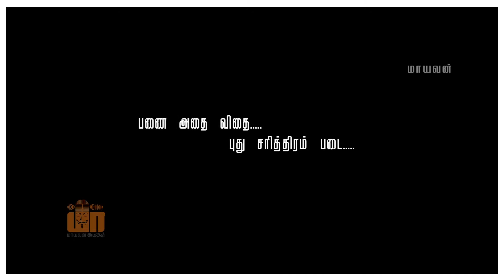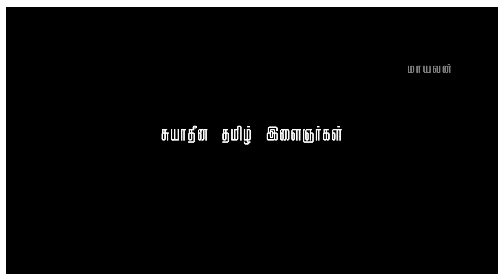பனை அதை விதை, புது சரித்திரம் படை | panai vithaippu | Maayavan